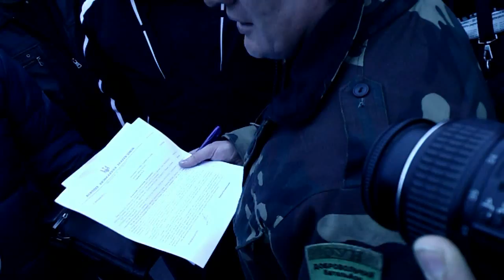Близкие контакты комбата ДБ "ОУН" с генералом милиции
Зам. начальника милиции г. Киева по общественной безопасности генерал милиции Коваленко Игорь Александрович  о депортации политических беженцев на встрече с координатором "Комитета освобождения политзаключенных"
комбатом Николаем Коханивским после пресс-конференции под открытым небом по случаю годовщины Майдана 19 ноября 2014 г.